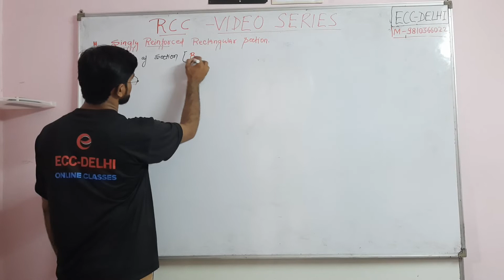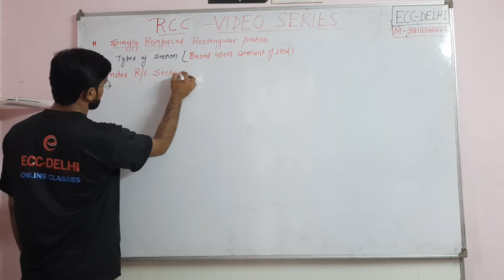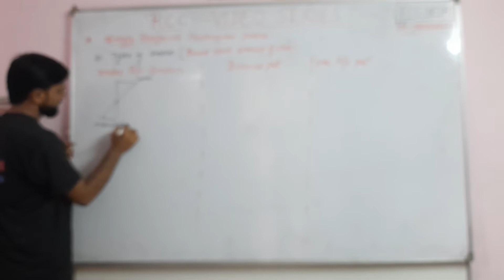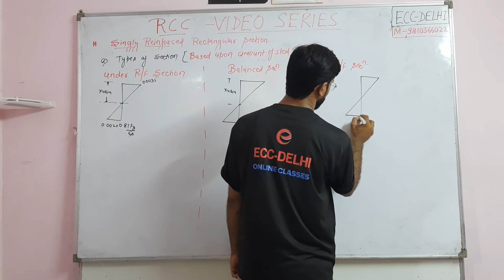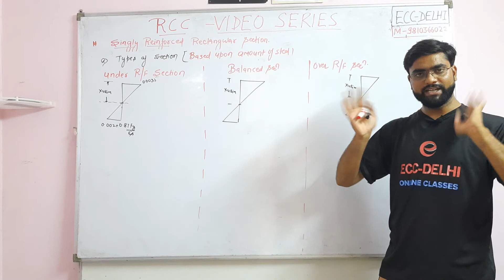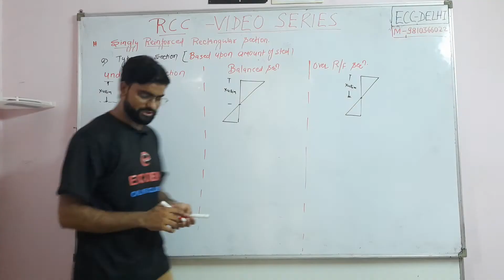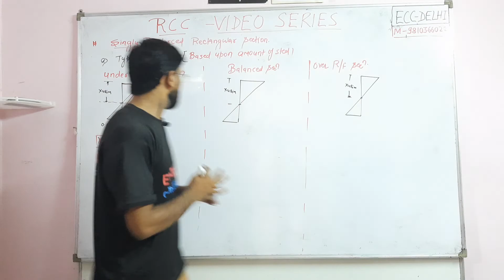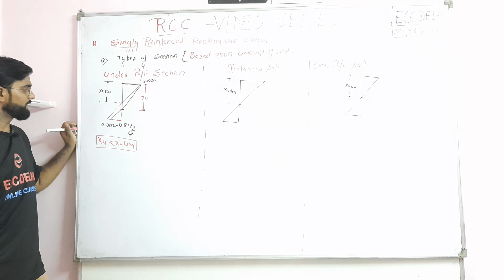RCC LECTURE 7 A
Type of section Amount of Reinforcement # Under reinforcement Section # Balanced Section Over reinforced Section